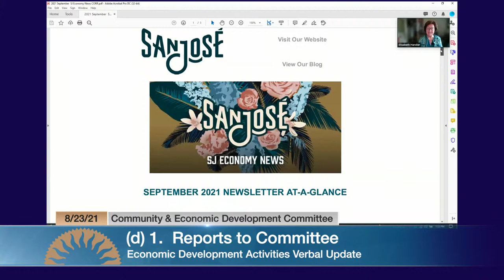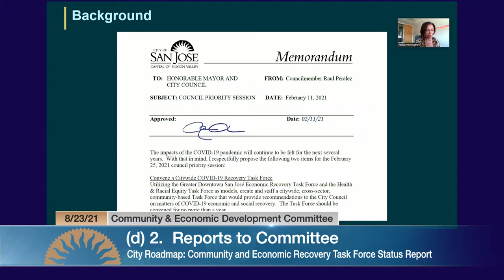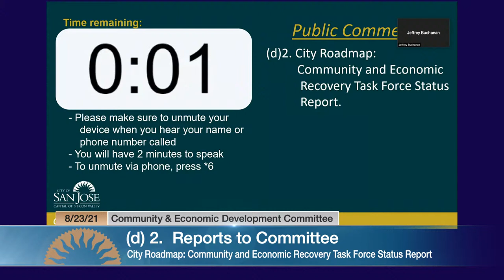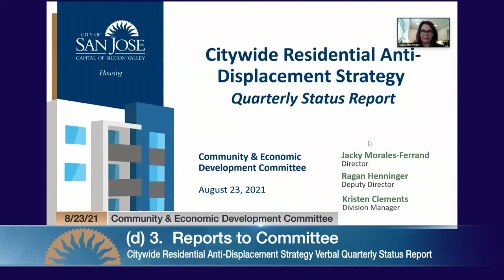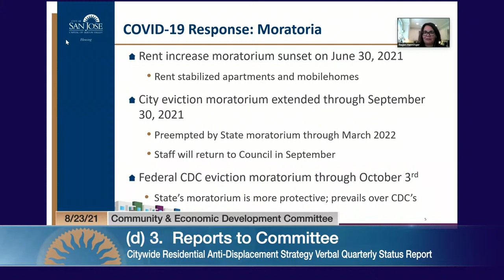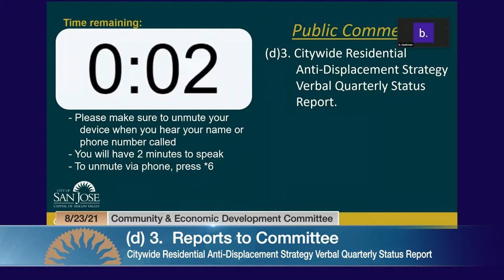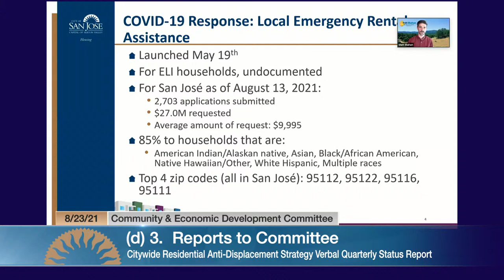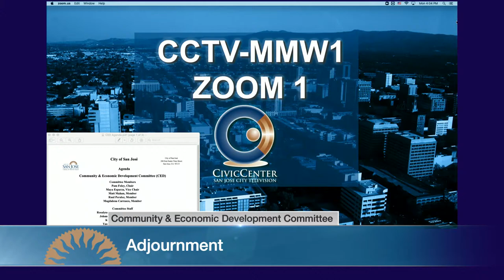AUG 23, 2021 | Community & Economic Development Committee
Community & Economic Development Committee of August 23, 2021